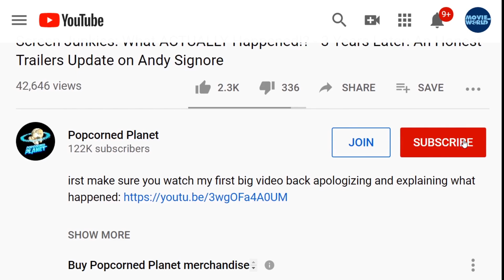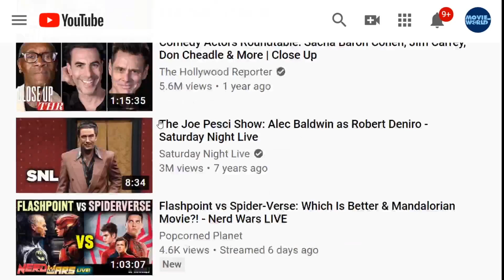Fast X Review - Is This The Best Fast & The Furious Sequel Yet?!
Vin Diesel joins the late Paul Walker’s glamorous daughter Meadow Rain on the red carpet at Fast X world premiere after she announces cameo in film
Vin Diesel cut a dapper figure as he posed on the red carpet with the late Paul Walker’s daughter Meadow Rain Walker at the world premiere of the movie Fast X in Rome, Italy on Friday.
The actor, 55, wore a smart black suit with a subtle paisley pattern on it, with the star wearing a black T-shirt under his jacket.
Movie star Vin, who plays Dominic Toretto in the film, wore a pair of black shoes and shielded his eyes behind a pair of dark sunglasses as he posed arm-in-arm with Meadow.

Vin Diesel, 55, and Michelle Rodriguez, 44, promote the 10th Fast And Furious movie called Fast X at the F1 Miami Grand Prix
Vin Diesel and Michelle Rodriguez appeared at the Formula One Miami Grand Prix on Thursday to promote their new film, Fast X.
Diesel, 55, showed off his muscular arms in a black sleeveless top paired with bandana-embellished jeans and combat boots.
Diesel, who plays the role of Dominic Toretto in the cinematic series, wore dark glasses as he leaned against a 1969 Dodge Charger RT alongside his co-star.

Helen Mirren dazzles in a gold gown as she joins glamorous Jordana Brewster and Charlize Theron on the red carpet at the Fast X premiere in Rome
Helen Mirren, Jordana Brewster and Charlize Theron put on equally glamorous displays as they led the stars at the Fast X premiere on Friday.
The acting legend, 77, and the Fast and Furious star, 43, looked dazzling as they sported sparkling ensembles for the event at the Colosseum monument in Rome.
The premiere was to celebrate the upcoming release of Fast X, which is the tenth instalment of Fast and Furious and is part of a two-part finale to end the series.